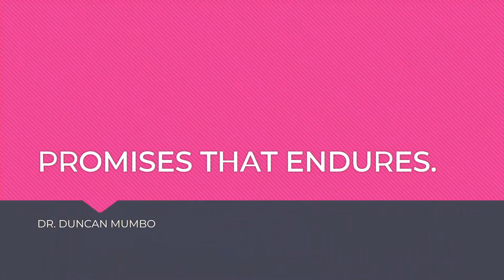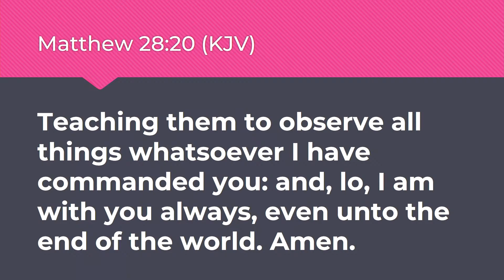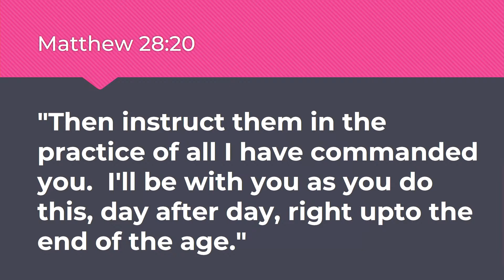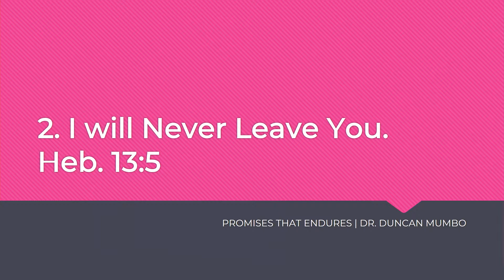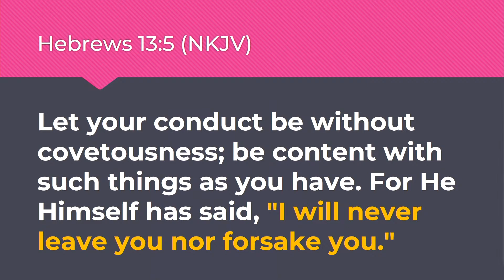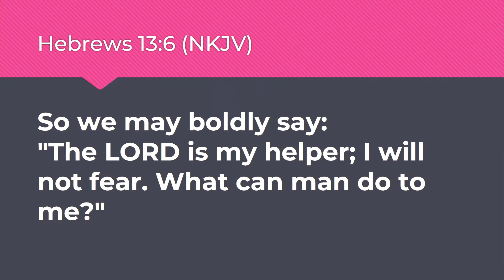Promises that Endures - Dr. Duncan Mumbo | Baraton TV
Broadcasting LIVE from the University of Eastern Africa, Baraton
Powered by Baraton TV